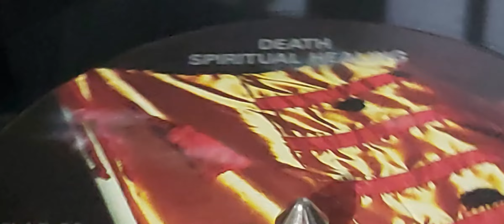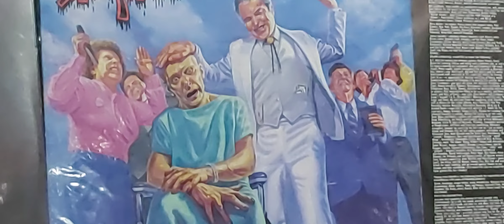DEATH - Defensive Personalities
Taken from "Spiritual Healing" album. Under One Flag First Pressing, 1990. U.K. Chuck Schuldiner, James Murphy vinylrecords deathmetalclassics .
.If You like my channel and want to support it for more videos or ask me for a specific one, you could make a donation